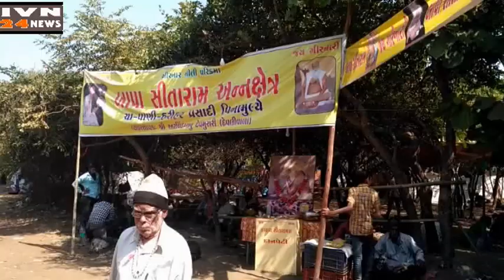गिरनार लिली परिक्रमा बापा सीताराम अन्नक्षेत्र देवली,GIRNAR LILI PARIKRAMA BAPA SITARAM ANSETRA DEVLI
This video channel is run by INDIA VISION the largest weekly newspaper, This news paper providing news from All Gujarat & India as print media & video channel, the channel publish the newsvideo & also online news,as an IVN24NEWS Cable, News Channel, "INDIA VISION" newspaper is popular Gujarati Newspaper,Gujarati Video News and OnlinenewsChannel,INDIA VISION gives you the latest news
 ગીરનારની લીલી પરિક્રમાનું ધાર્મિક મહત્વ હિન્દુઓ માટે ખૂબ છે. કારતક સુદ અગિયારસથી પુનમ સુધી આ લીલી પરિક્રમા કરી શકાય છે. પુરાણોમાં થયેલ ઉલ્લેખ અને ધાર્મિક માન્યતા અનુસાર ભગવાન શ્રીકૃષ્ણએ બહેન સુભદ્રાને અર્જુન સાથે પરણાવવા માટે બહાનું કરી સૌપ્રથમ પરિક્રમા કરી હતી અને સતત પાંચ દિવસ સુધી ગીરનારના જંગલમાં વાસ કર્યો હતો. જે દરમીયાન યાદવો પણ તેમની સાથે રહ્યા હતા. પુરાણના ઉલ્લેખ અને ધાર્મિક માન્યતા અનુસાર ભગવાન શ્રીકૃષ્ણ રુક્ષ્મણીજી, સુભદ્રા અને અર્જુન તથા યાદવોએ ગીરનારની પરિક્રમા કરી હતી. તેમજ બોરદેવીની જગ્યા ખાતે બોરડીના વૃક્ષ નીચે આવેલ માતાજીના મંદિર પાસે બહેન સુભદ્રા અને અર્જુનના લગ્ન કરાવ્યા હતા.
            સતત અગીયારસથી પુનમ સુધી ભગવાન શ્રીકૃષ્ણએ ગીરનારના જંગલમાં વાસ કરી પરિક્રમા કરેલ. ભગવાન શ્રીકૃષ્ણ અહીં બીરાજતા હતા ત્યારે હિન્દુ માન્યતા અનુસાર તેત્રીસ કરોડ દેવતાઓએ ભગવાનના સાંનિધ્ય માટે અહિં વસવાટ કર્યો હતો. અને ત્યારથી ગિરનારમાં 33 કરોડ દેવતાઓનો વાસ થતા આ પરિક્રમાનું મહત્વ વધ્યું છે. ભગવાન શ્રીકૃષ્ણએ કરેલ પરિક્રમા બાદ આ પરિક્રમાનો સીલસીલો શરૂ થયું હોવાનું કહેવાય છે.
गिरनार की हरी परिक्रमा का हिंदुओं के लिए बहुत धार्मिक महत्व है। यह हरी परिक्रमा कार्तिक सूद अगियारस से पूनम तक की जा सकती है। पुराणों और धार्मिक मान्यता में उल्लेख के अनुसार, भगवान श्री कृष्ण ने अपनी बहन सुभद्रा का विवाह अर्जुन से करने के बहाने पहली बार परिक्रमा की और लगातार पांच दिनों तक गिरनार के जंगल में रहे। इस दौरान यादव भी उनके साथ रहे। पुराणों और धार्मिक मान्यताओं के अनुसार भगवान कृष्ण रुक्मणीजी, सुभद्रा और अर्जुन और यादवों ने गिरनार की परिक्रमा की थी। साथ ही बहन सुभद्रा और अर्जुन का विवाह बोरदेवी के घर बोर्डी वृक्ष के नीचे माताजी के मंदिर के पास हुआ।
अगियारस से पूनम तक लगातार भगवान श्री कृष्ण गिरनार के जंगल में रहते थे और परिक्रमा करते थे। हिंदू मान्यता के अनुसार, जब भगवान कृष्ण ने यहां शासन किया था, तब भगवान कृष्ण की उपस्थिति के लिए तैंतीस करोड़ देवता यहां रहते थे। और तब से इस परिक्रमा का महत्व गिरनार में 33 करोड़ देवी-देवताओं के निवास के साथ बढ़ गया है। कहा जाता है कि इस परिक्रमा का चक्र भगवान श्री कृष्ण की परिक्रमा के बाद शुरू हुआ था
located in the district of Junagadh in Gujarat, is a city steeped in history. The city's name can be translated to 'old fort'. It was also called 'Yonagadh‘, which means 'City of the Greeks' as it was once ruled by the Greeks. Junagadh' s largest tourist attraction is the Uperkot Fort. Within the fort, there is a range of interesting places to visit.The Buddhist Caves, Adi-Kadi Vav are some of such places.The best time to visit Junagadh is during its cool and pleasant winter season. The winter season begins in November and goes on until February. These months are a good time to go sightseeing in Junagadh. Junagadh’s summer season can get quite hot with temperatures ranging between 28 degrees Celsius and 38 degrees Celsius. Hence, the summer season, which starts in March and ends in June, may not be the best time to visit this city.